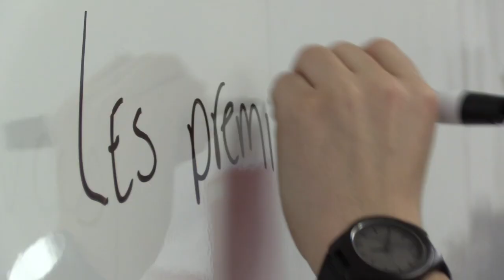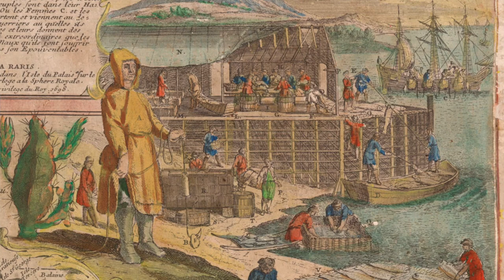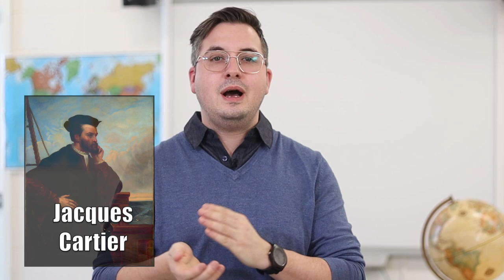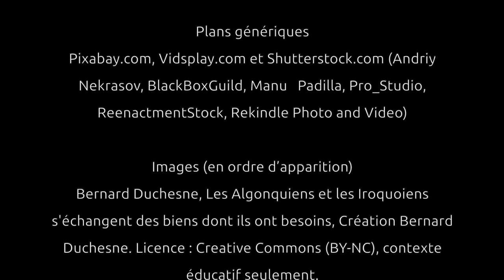Révision - Les premiers contacts entre les Autochtones et les Européens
Guillaume Girard, enseignant dans la région du Saguenay-Lac-Saint-Jean, nous présente ce qu'il faut retenir de la période des origines à 1608 en ce qui concerne les premiers contacts entre les Autochtones et les Européen.

0:00 - Intro
0:34 - Les premiers contacts
1:39 - Les échanges entre Autochtones et Européens
3:18 - Les explorateurs français
5:28 - Le premier établissement permanent des Français
6:46 - Les conséquences de la colonisation
8:09 - Sources